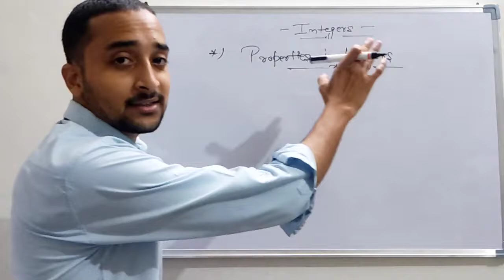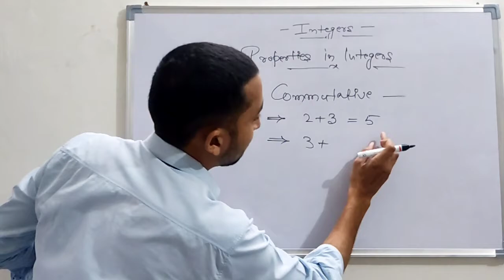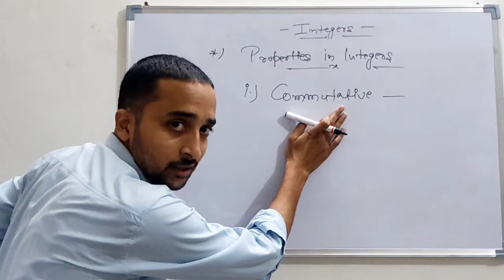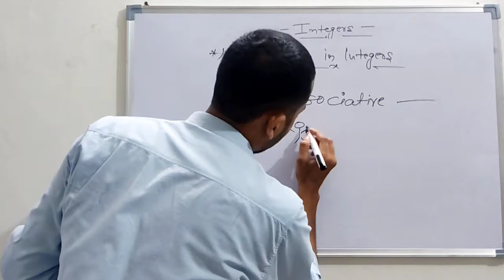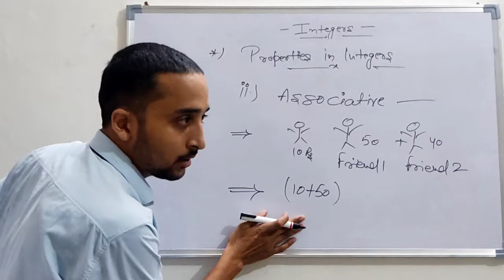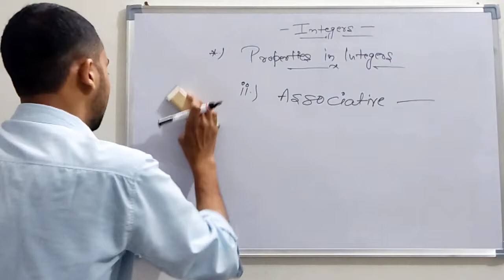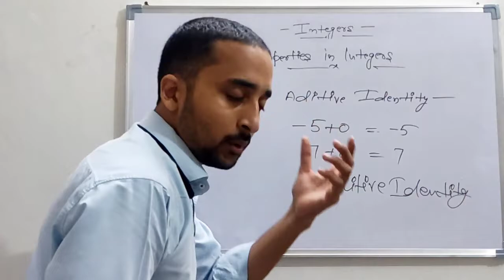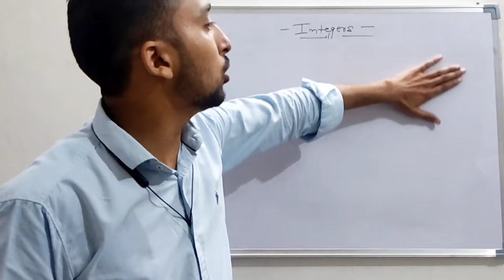Integers from basic || Properties of Integers || Commutative || Associative || part - 6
Hello guys, welcome to math with azim, here in this video i will teach you about the properties of the integers.